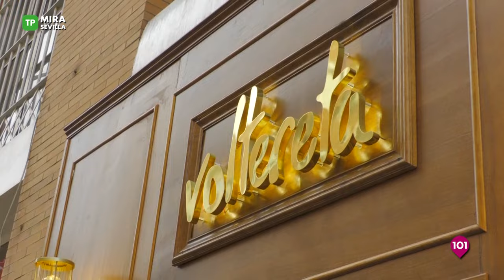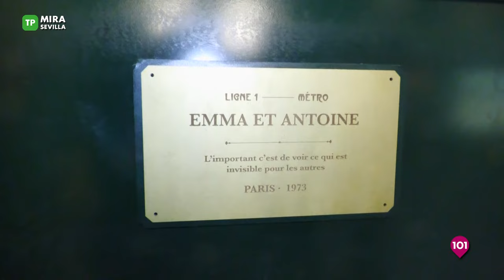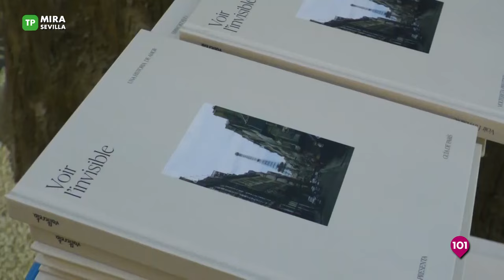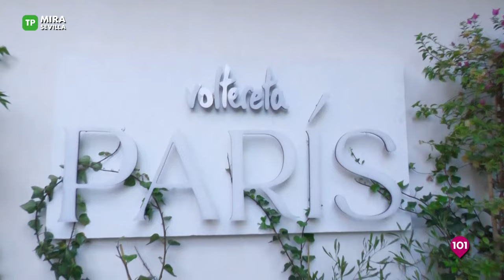🔴 Mira Sevilla, la actividad social, cultural, deportiva y Cofrade de Sevilla de este jueves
Mira Sevilla, la actividad social, cultural, deportiva y Cofrade de Sevilla